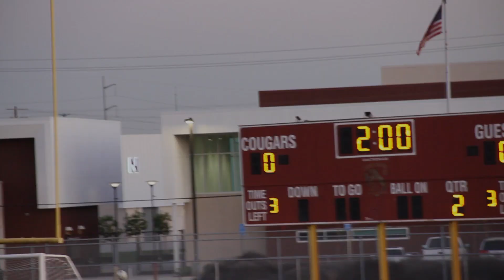@ LEUZINGER HIGH 020923 1ST HALF